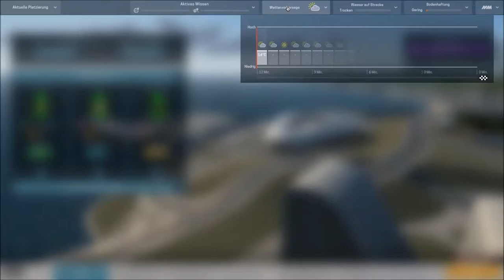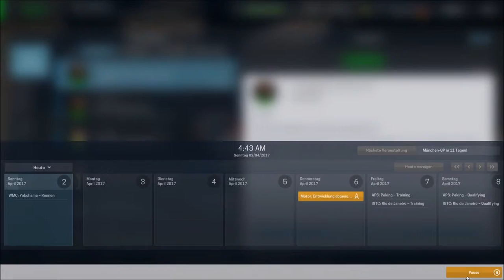S2R1 - LetsPlay - MotorsportManager Formel 3 - KNAPP VORBEI AM PREISGELD [GER/HD]